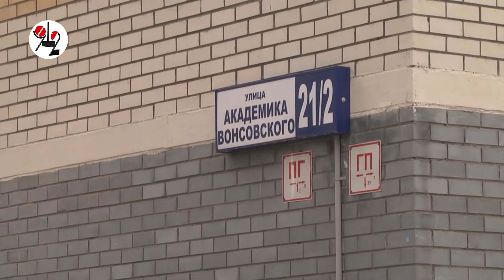Шарапов принёс гранаты участковому.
Говорит, что случайно нашёл с металлоискателем.